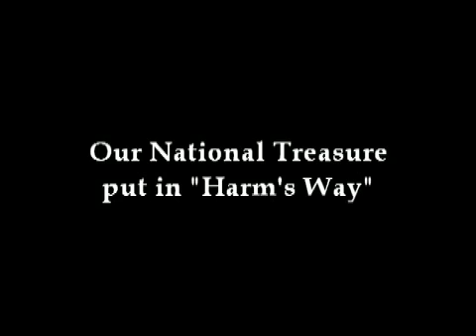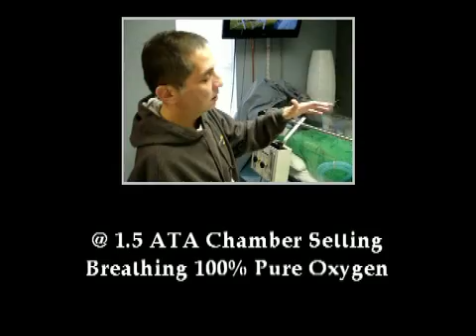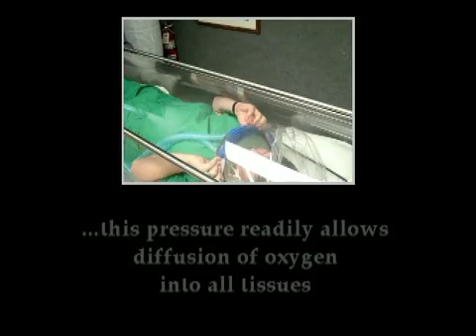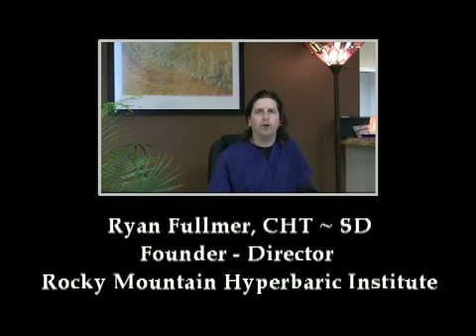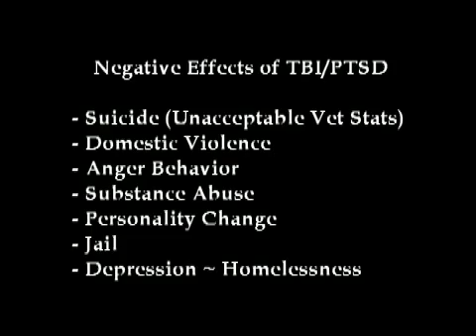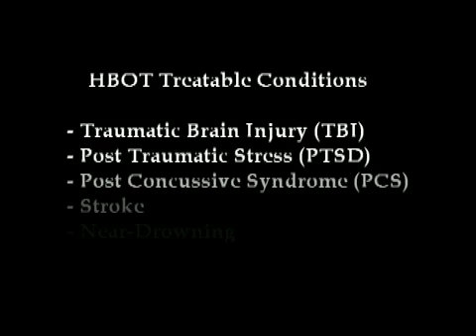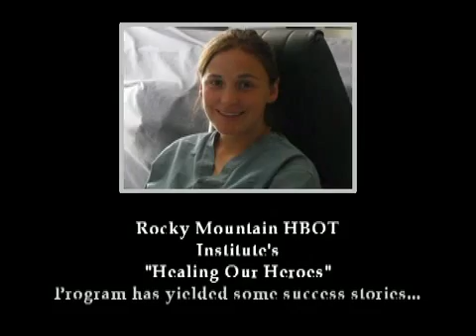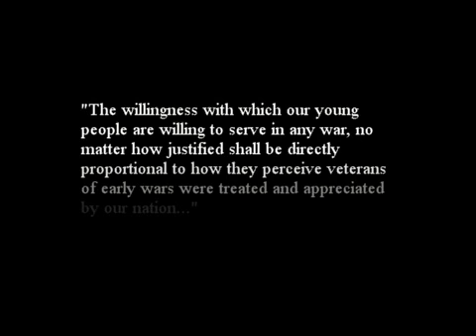HBOT 2013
Rocky Mountain Hyperbaric Association for Brain Injuries' Healing our Heroes Program Helps fund hyperbaric oxygen therapy for military veterans and active duty service members who have suffered a traumatic brain injury.  The treatments are done at the Rocky Mountain Hyperbaric Institute in Louisville, Colorado.